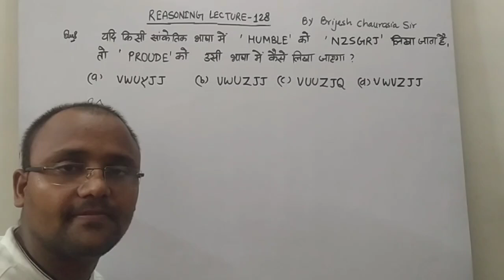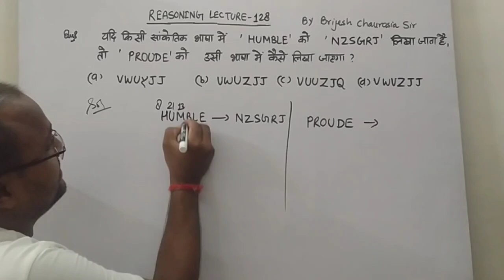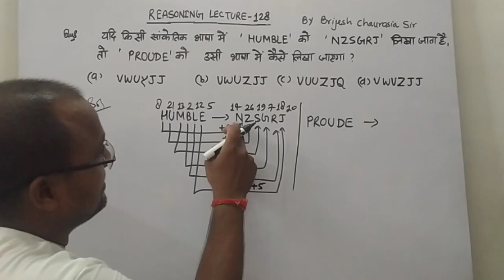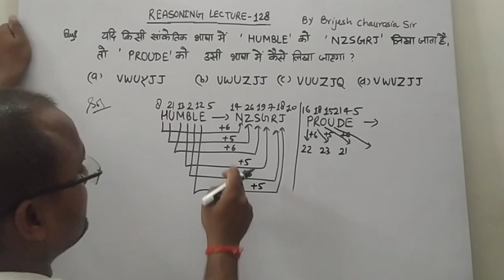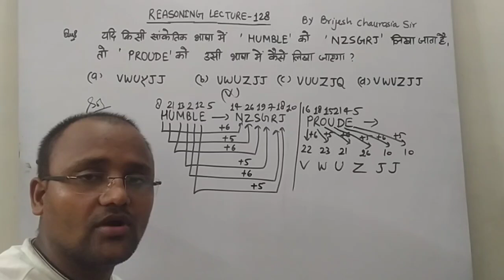coding decoding reasoning tricks/coding decoding reasoning/coding decoding question/by brijesh sir